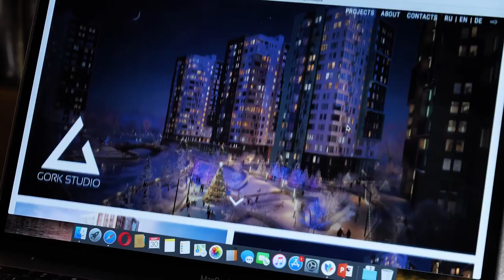Кирилл Горожанин - Горкстудия - Курс создания студии год спустя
Вот примерно так выглядит крутая и системная студия. Кирилл - владелец студии 3d-визуализации. Работал со мной на курсе год назад, сейчас управляет собственной системной студией. Развивает отдел обучения по визуализации. Ссылка на сайт
Желаем Кириллу удачи в развитии и благодарим за интересное интервью.